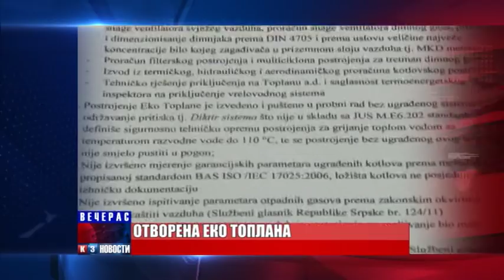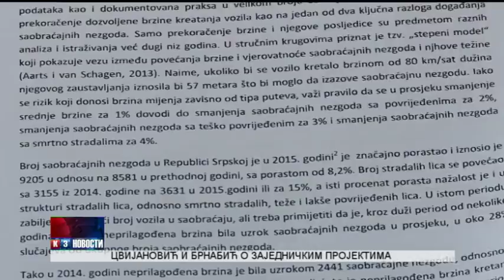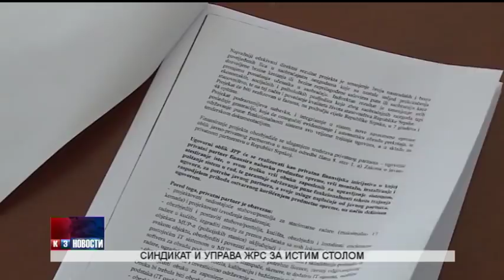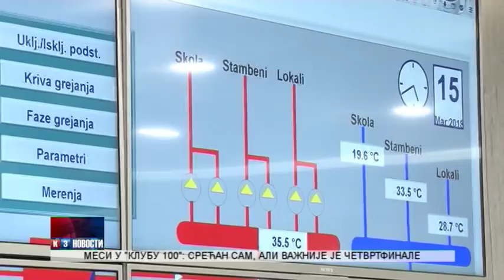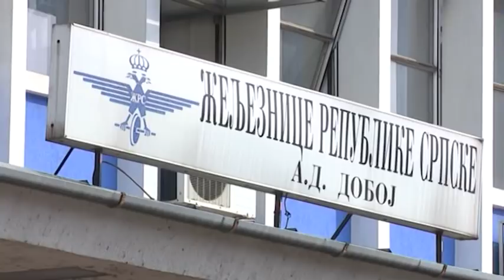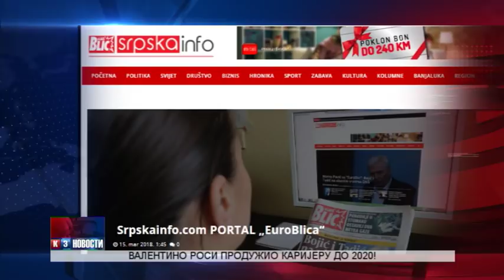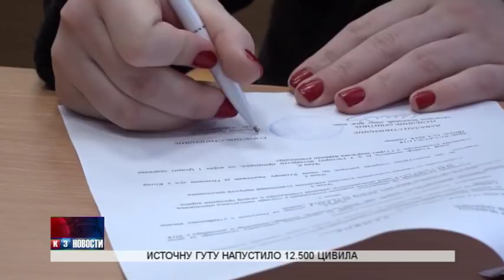NOVOSTI TV K3 15.03.2018.